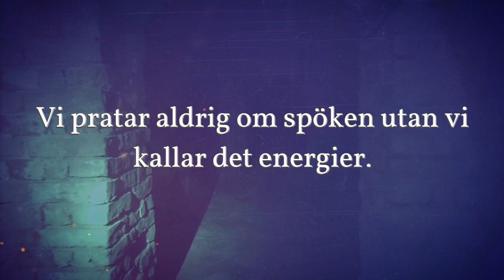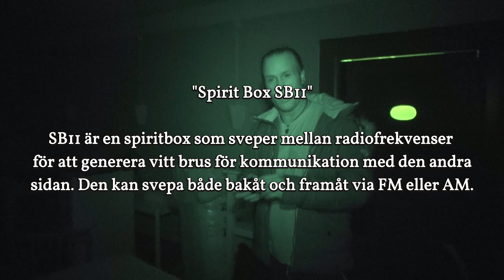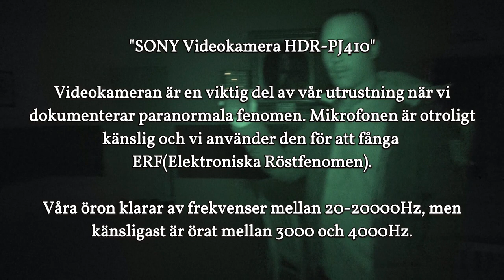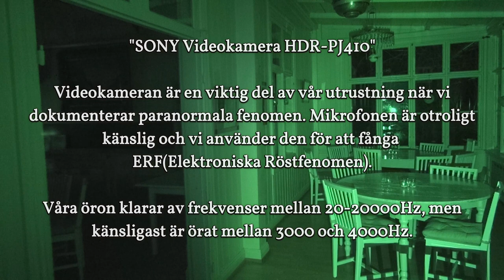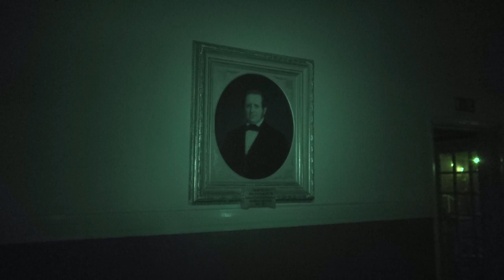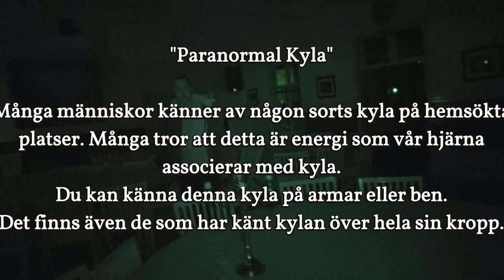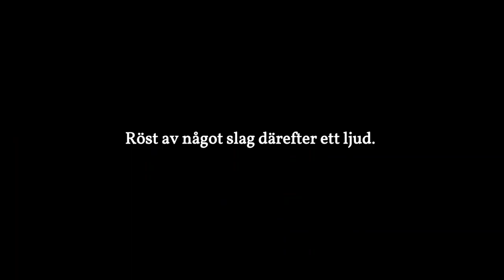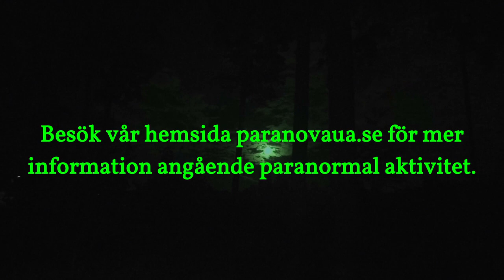Paranova S05E08 Undersökning Riksrådet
Vi fortsätter att undersöka byggnader i Sätra Brunn. Denna gång så undersöker vi Riksrådet som brann ner på 1900-talet. Här ska också en kvinna i röd klänning husera. Är det samma kvinna som står och betraktar människor genom ett av fönstren?

Vad är orsaken till att våra fulladdade batterier plötsligt dör? Vem är mannen som verkar följa efter oss från ena byggnaden till den andra? Vem är den sjungande kvinnan? Är det kvinnan i den röda klänningen eller Ida? Vem är det som andas ut i närheten av oss? Är det mannen från Bergabo?